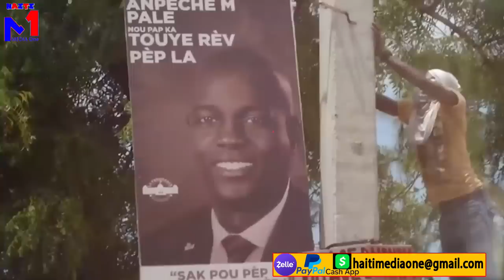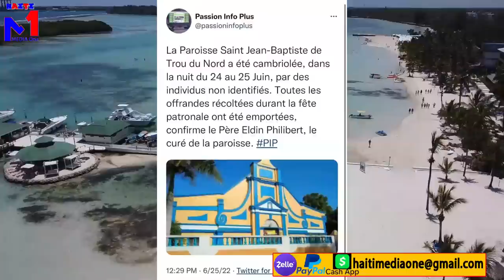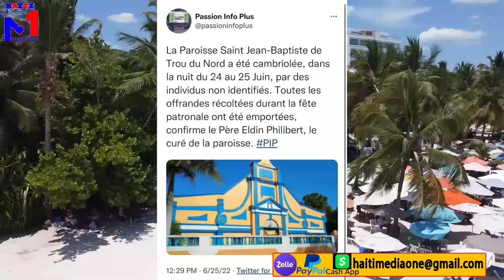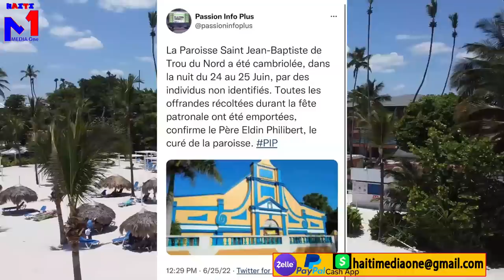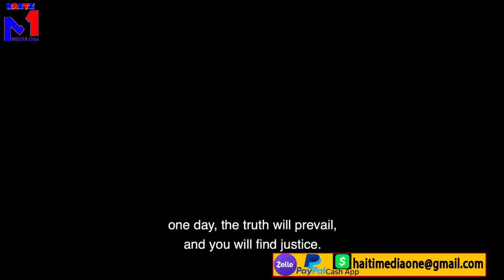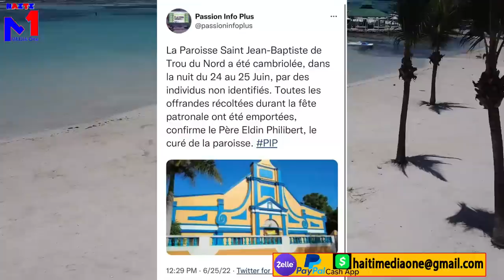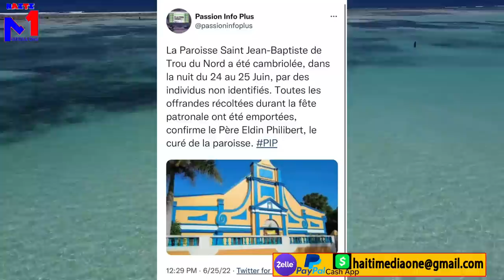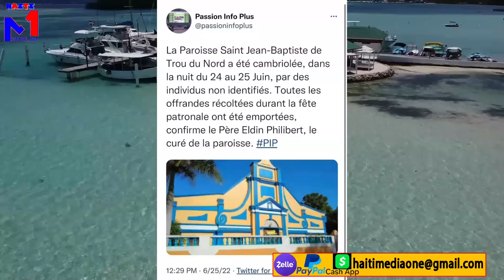Martelly dlo nan je dil pa touye Jovenel,ansyen prezidan deside pale ak pèp ayisyen an